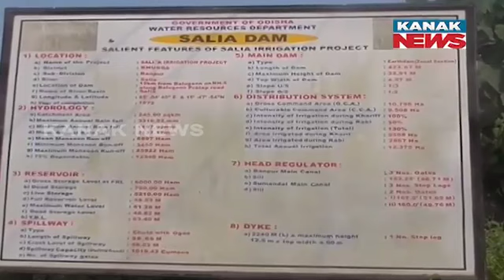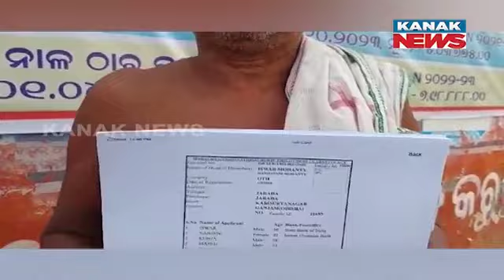Rampant Corruption Depriving Locals From Availing Drinking Water In Ganjam